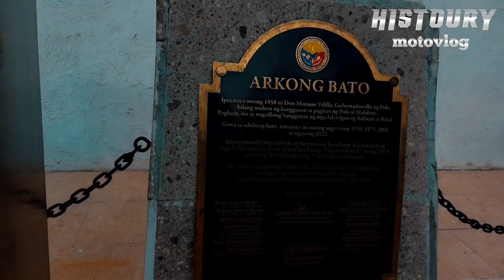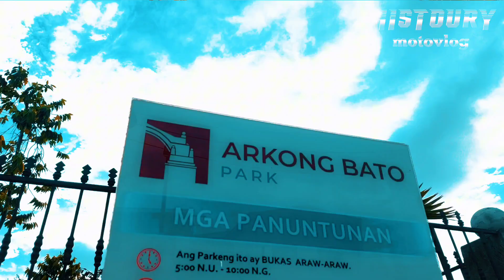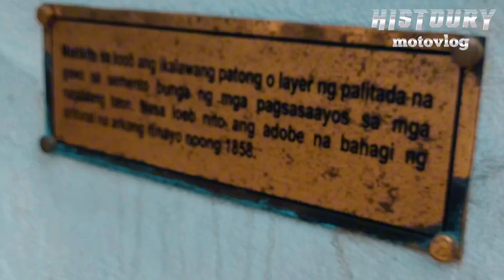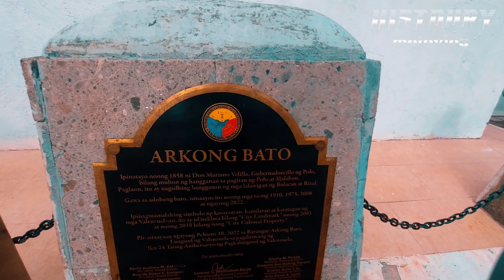Ang Arkong Bato at ang Misteryosong Rebulto (Valenzuela City Tour Part 3)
Sa biyaheng ito,aalamin naman natin ang kasaysayan ng isang landmark s Valenzuela City,ang arkong bato,at kilalanin natin ang isa sa mga kinikilalang bayani ng lungsod..lahat ng yan sa ating Histoury Motovlog..

ride safe everyone and Godbless.